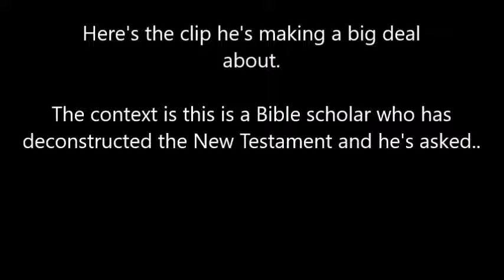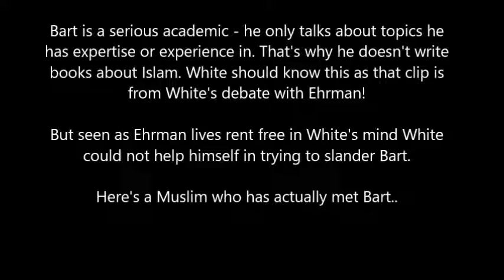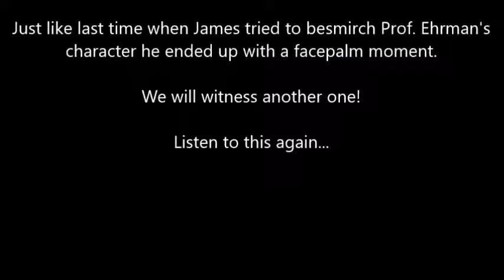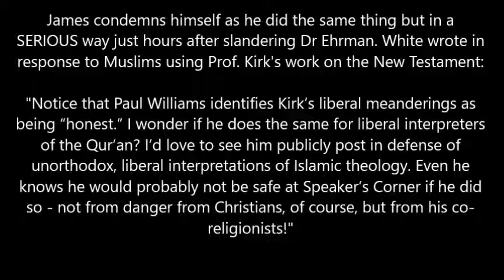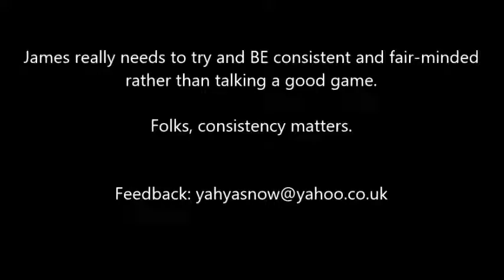James White Attacks Bart Ehrman And Condemns Himself!